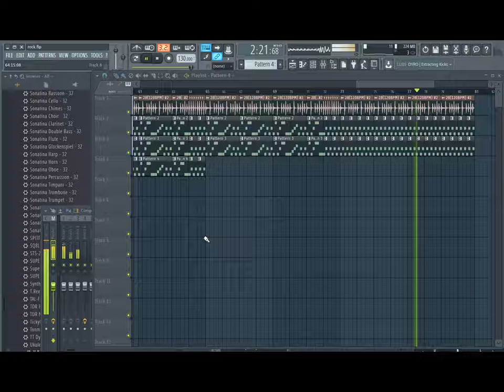francesco lombardo - rock prog fl studio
DOWNLOAD